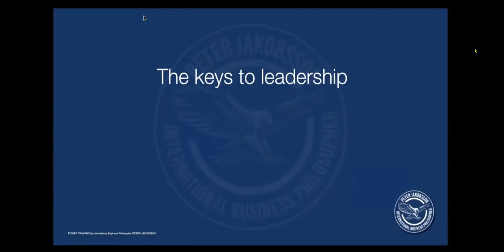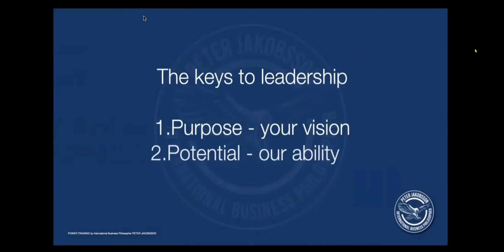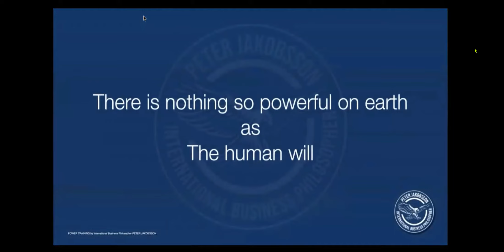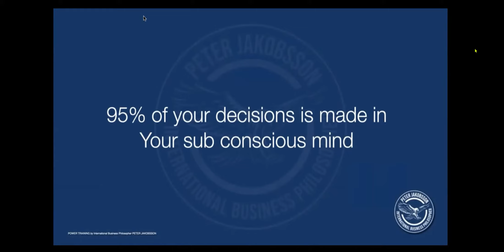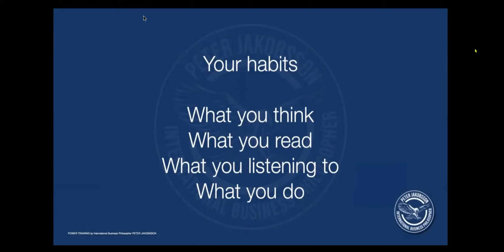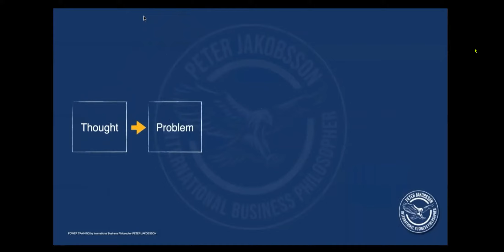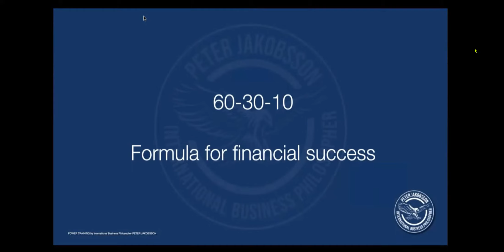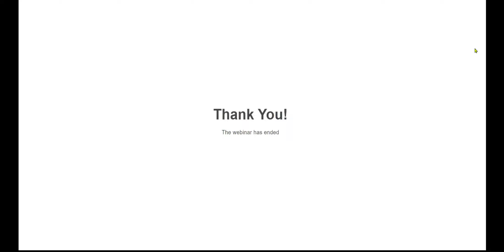It's All About LEADERSHIP | by PETER JAKOBBSON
The 3 Keys to Leadership are as follows: 3 P's 1.Purpose (your vision), 2. Potential (our ability), and 3. Principles (values).
Getting rich is a mindset - NOT a bank account.